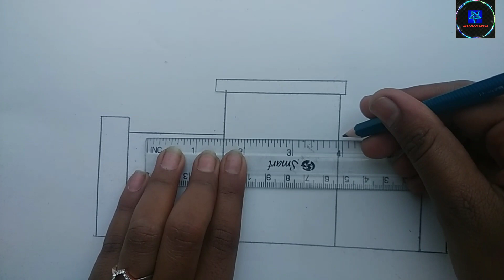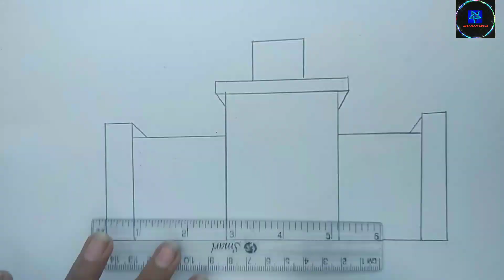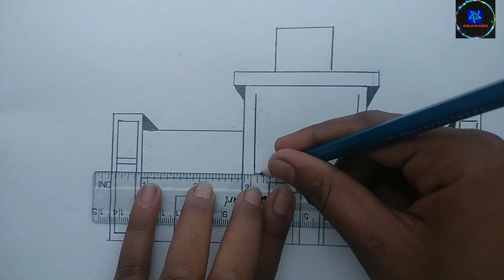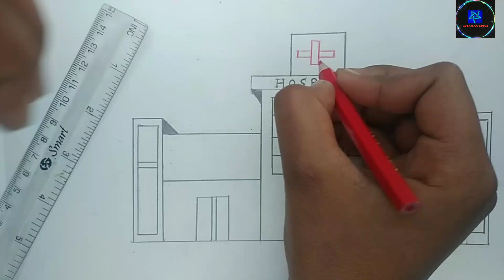hospital drawing 🏥 ll how to draw a hospital drawing ll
how to draw a hospital drawing
how to draw a new hospital drawing
how to draw a easy hospital drawing
how to draw a very easy hospital drawing
how to draw a hospital

hospital ka drawing
hospital ka New drawing
hospital ka chittr
hospital ka aasan chittr
hospital kese banate hai
hospital banane ka chittr
hospital ko kese banate hai
hospital ka accha drawing